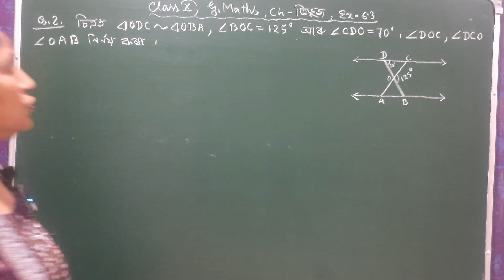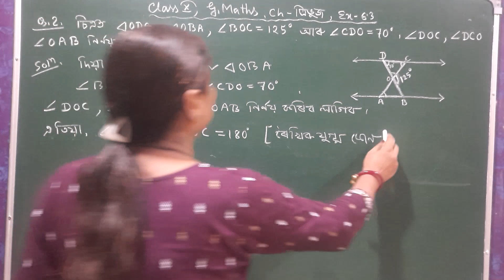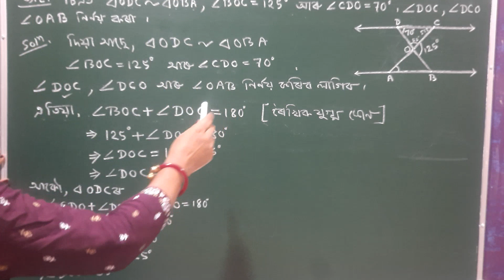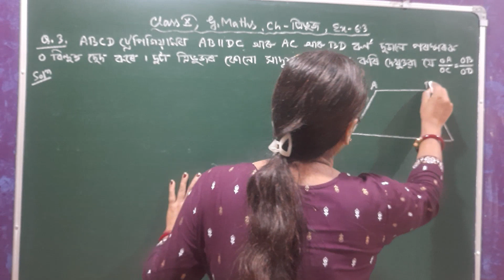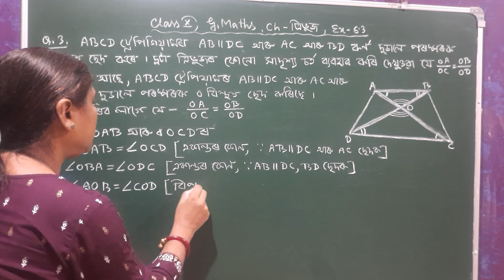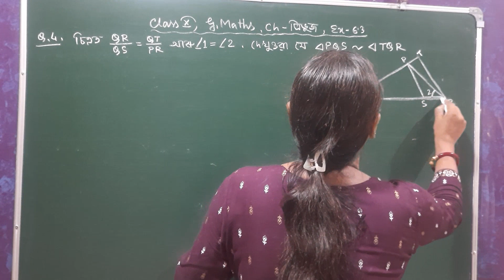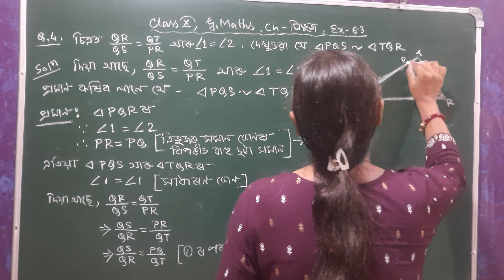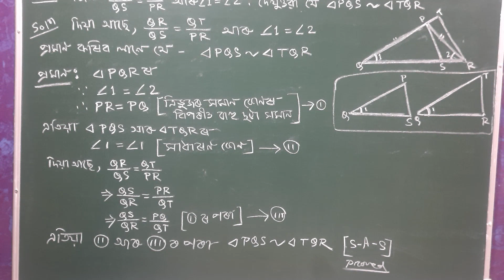Class X, General Maths, | Ex - 6.3 ত্ৰিভুজ ( Q. No: 2, 3, 4 ) Assamese Medium | NCERT Solutions